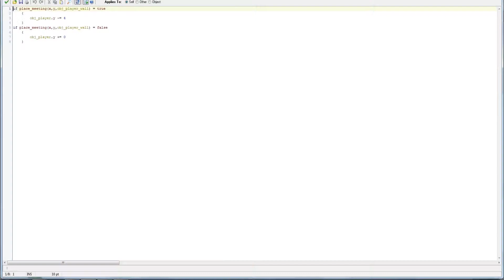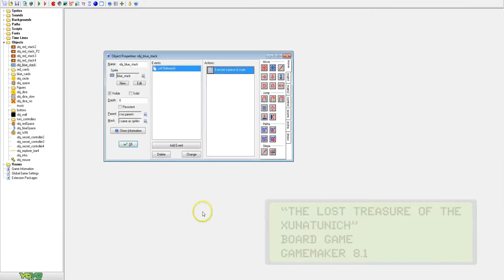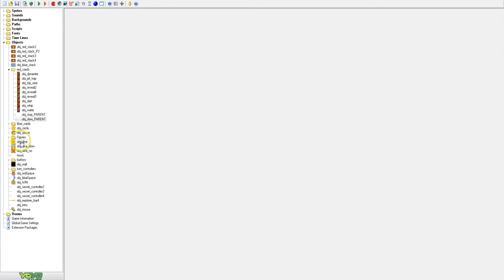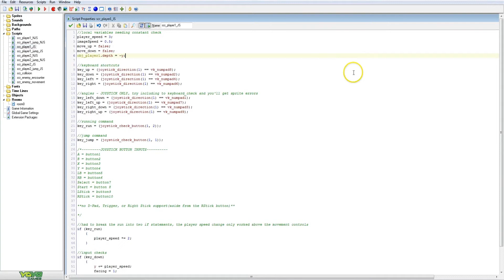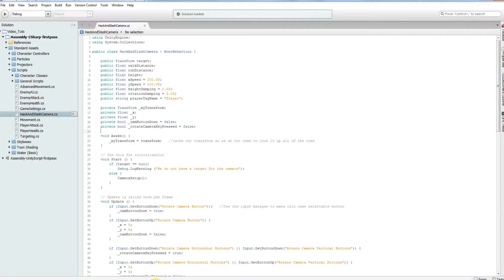GameDevelopment Demo Reel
Game development demo reel for my studies at Houston Community College. All art (aside from the intro to the board game) and programming (aside from the health bar in the platformer) is done by myself